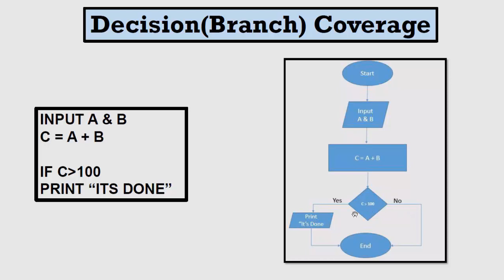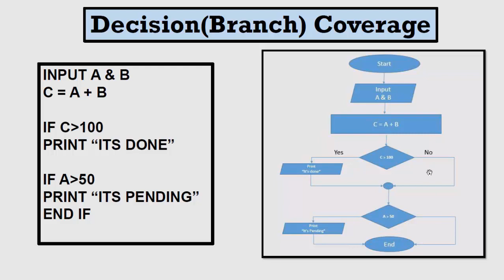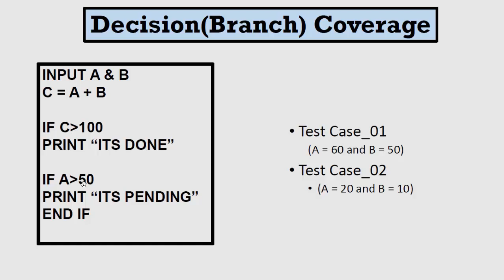Decision Coverage | White Box Testing